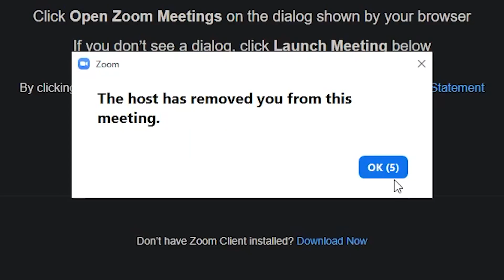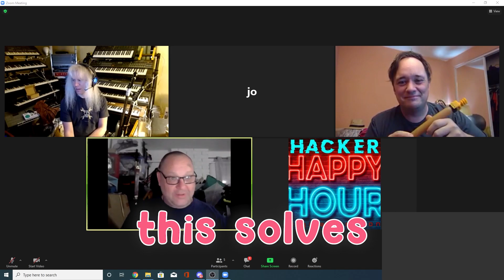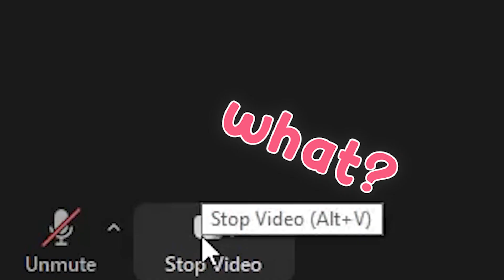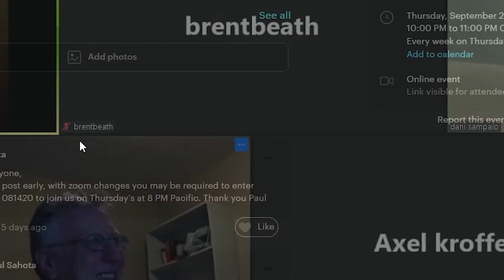Blasting Embarrassing Text Messages in Online Classes!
In today’s video I am Trolling Zoom Classes...But I get EMBARRASING Text Messages!